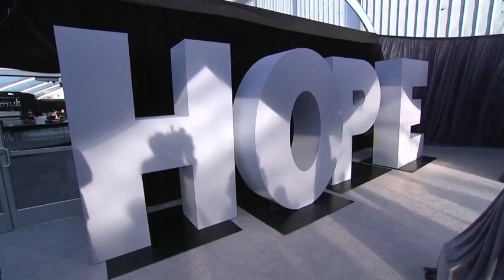Stars come out for the City of Hope Gala in Santa Monica